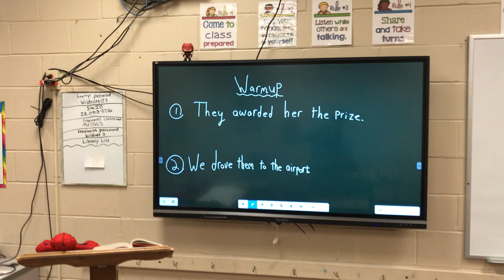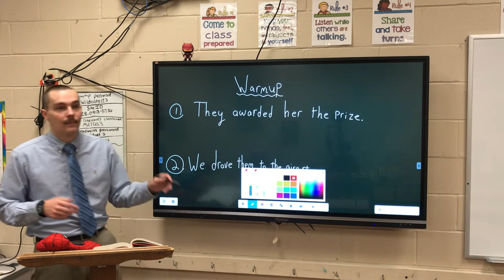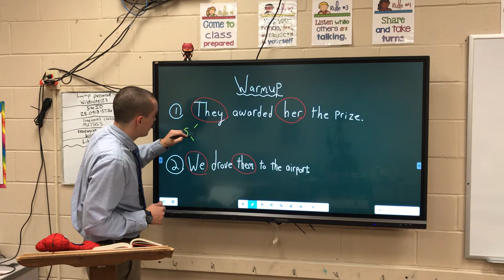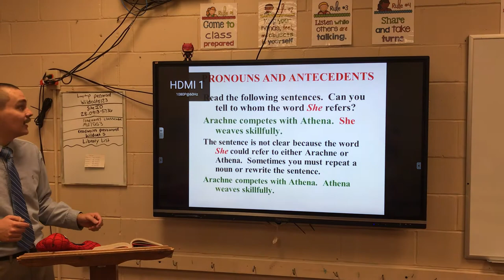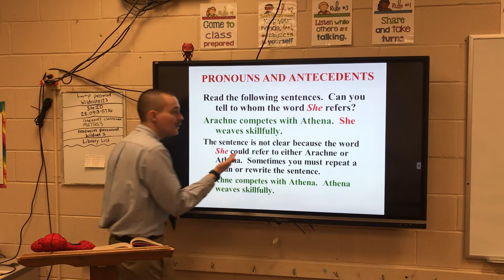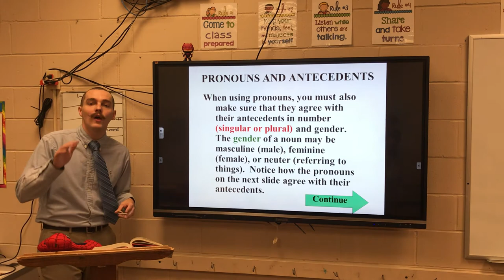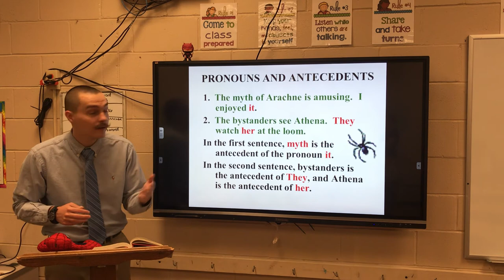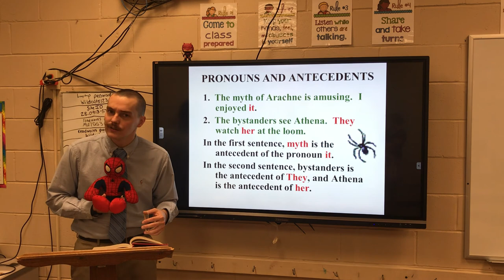Week 2 Day 2 E.L.A Antecedents